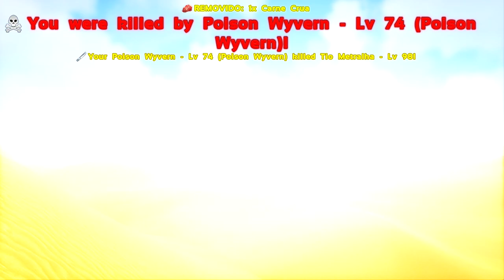ARK SURVIVAL EVOLVED XBOX ONE - [TERRA DE DRAGÕES] MANTIS FARM INSANO ACHEI DEATHWORM.[PT-BR]